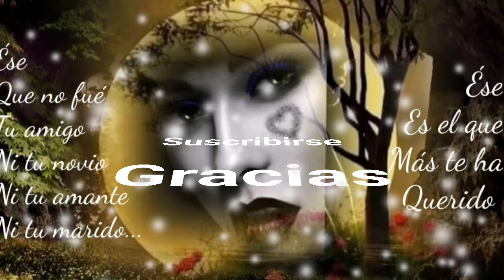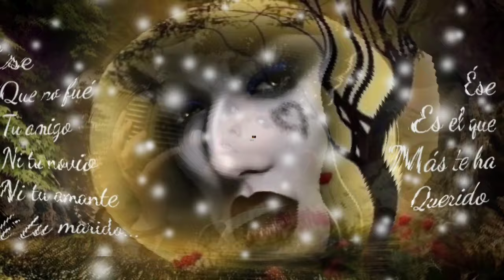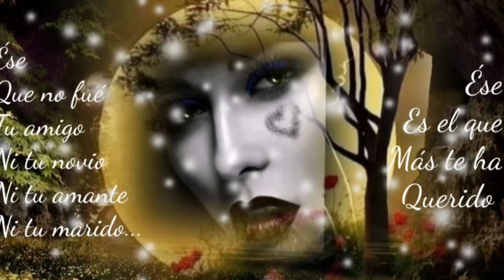LAS PEQUEÑAS COSAS DE TODA LA VIDA SON LAS QUE TENGO CON ÉL - GLORIA TREVI (serge djbcmx)